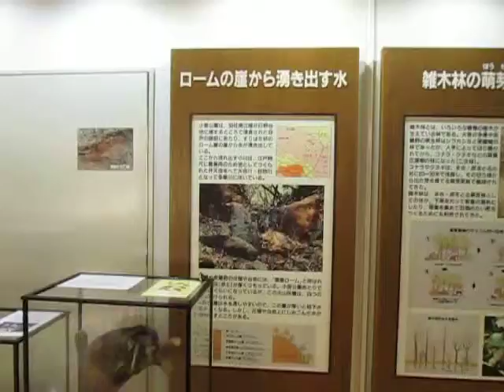散歩 （東京都 八王子市 小宮公園 雑木林ホール）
散歩